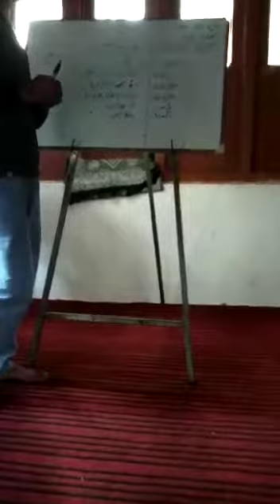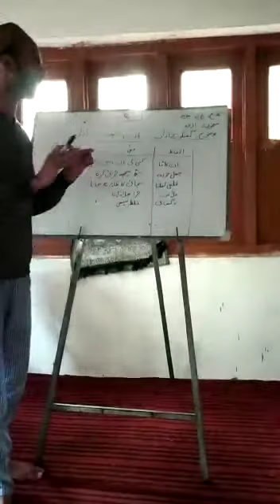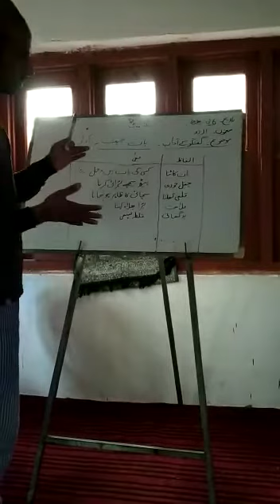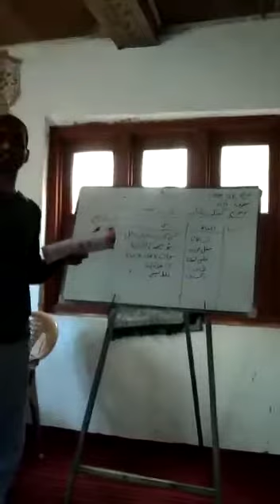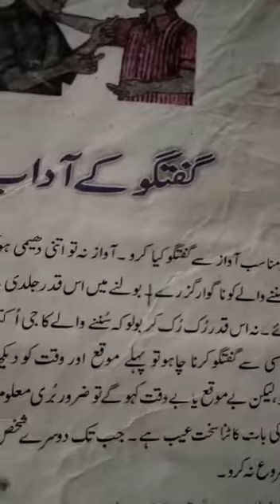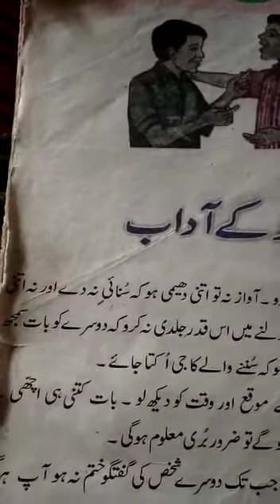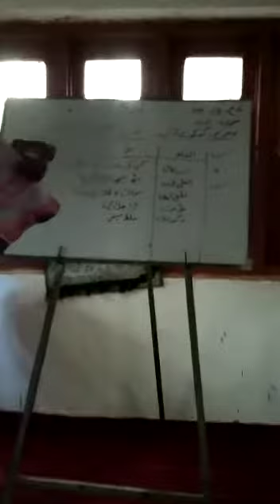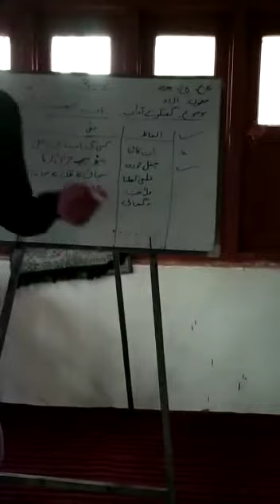Subject Urdu گفتگو کے آداب by Rayees Nazir Malla tr UPS Kawari